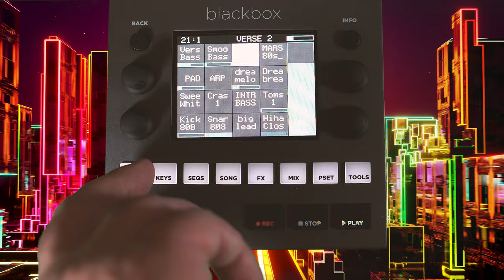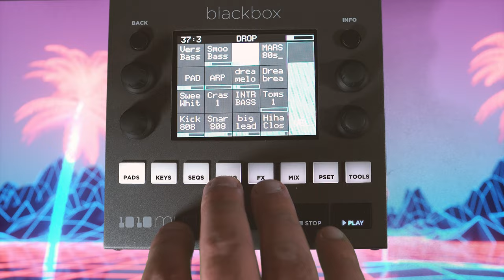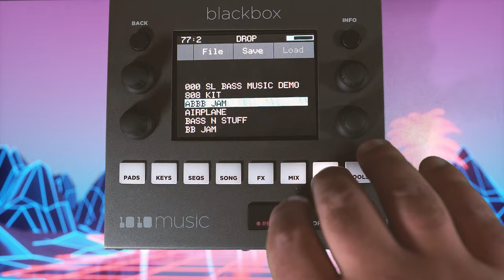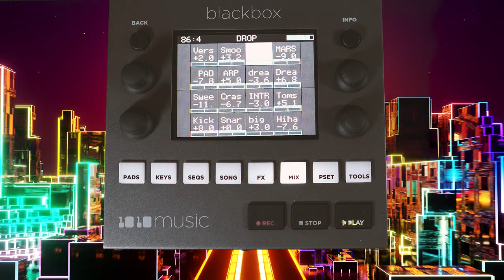blackbox song mode is wild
Synthwave jam on the 1010 Blackbox Sampler ft. OB-6.  I use the blackbox song mode to snapshot a performance and sequence I previously assembled in addition to some live playing on the OB-6.  I wrote the entire song on the bb and exported a few bits to Ableton to polish (eq,compress,etc) then exported them back into the bb.

I had my share of issues recording audio out of the blackbox and there are times during song mode where samples were playing and not visually displaying the trigger on the touch screen.  I also added a few samples post production and mastered the final track in Ableton.

Song is called "Metropolis".